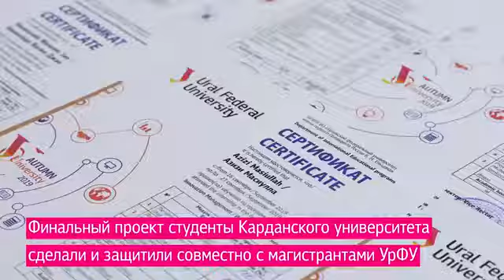Autumn University 2019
For the first time our Department had short-term school in Autumn. The program was created for the students from Kardan University, Afghanistan. We saw the advantages of making school in Autumn and will continue this experience.